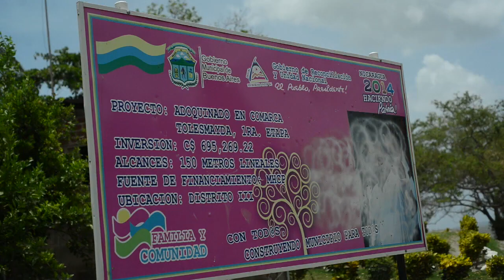Especial multimedia: "Los desplazados del canal"